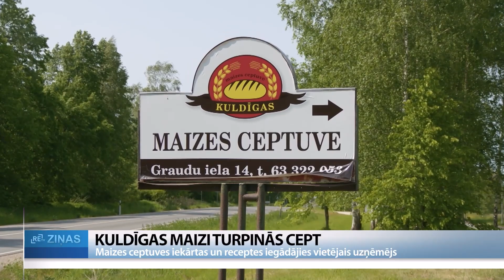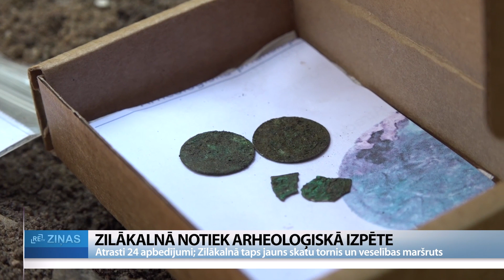Nedēļa Latvijā (08.07.2023.)